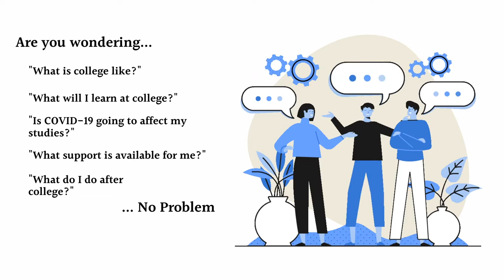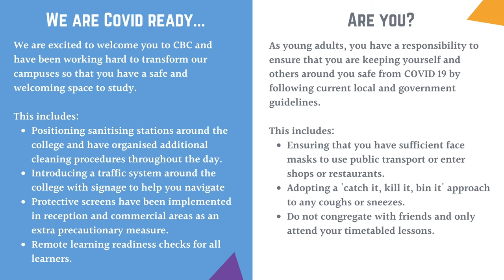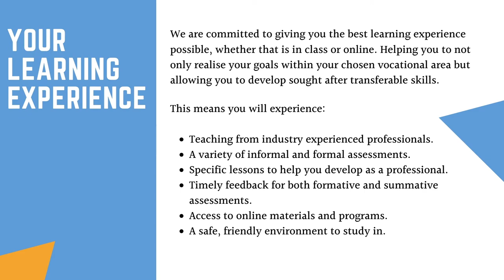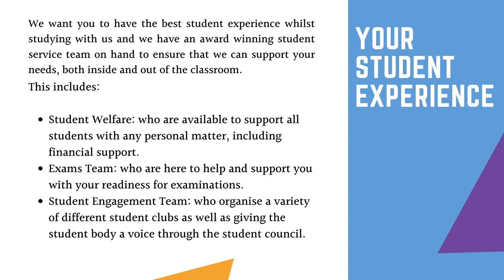Central Bedfordshire College - Digital Induction 2020